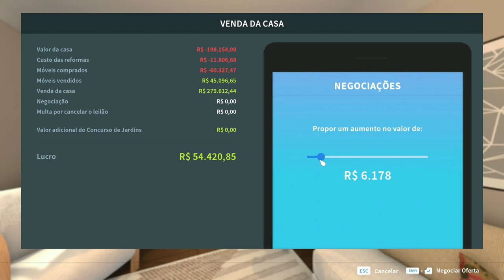TRAIN HOUSE - HOUSE FLIPPER - PETS DLC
These days there was an update in the game called Pawsome update, which brought new commands for pets, some new objects, a very different and fun new house and that we are going to renovate it today!! Come follow this beautiful transformation!!

Also follow my other social media!!
Steam: Laurinha
PC Platform Contents: Base game + Apocalypse DLC + Garden DLC + Cyberpunk DLC + HGTV DLC + Luxury DLC + Pets DLC
Did you like the game?